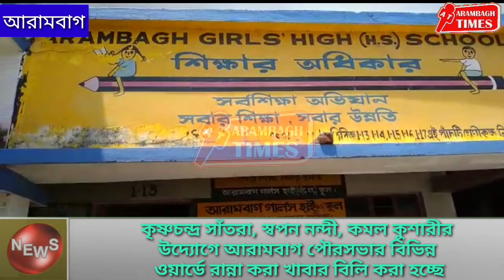স্বপন নন্দীর উদ‍্যোগে কৃষ্ণচন্দ্র সাঁতরা, কমল কুশারী উপস্থিতিতে আরামবাগের বিভিন্নওয়ার্ডে খাবার বিলি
কৃষ্ণচন্দ্র সাঁতরা, স্বপন নন্দী, কমল কুশারীর
উদ্যোগে আরামবাগ পৌরসভার বিভিন্ন
ওয়ার্ডে রান্না করা খাবার বিলি করা হচ্ছে